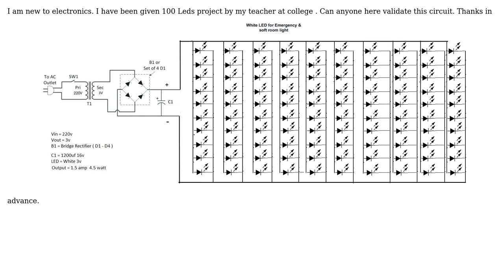Electronics: Will this circuit work s 100 Leds project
Electronics: Will this circuit work ? 100 Leds project

With thanks & praise to God, and with thanks to the many people who have made this project possible! | Content (except music & images) licensed under CC BY-SA | Music | Images & others | With thanks to user Olin Lathrop user Jeff Zender and the Stack Exchange Network Trademarks are property of their respective owners. You are responsible for your own actions.